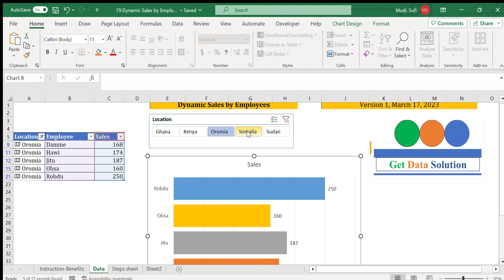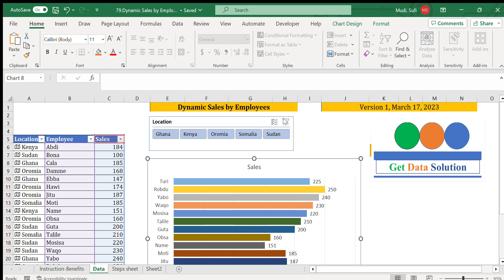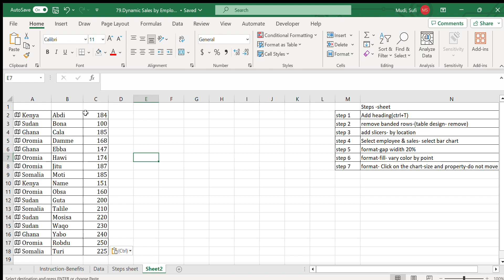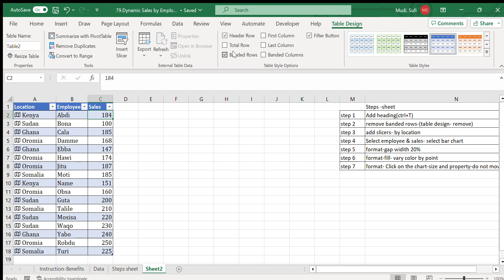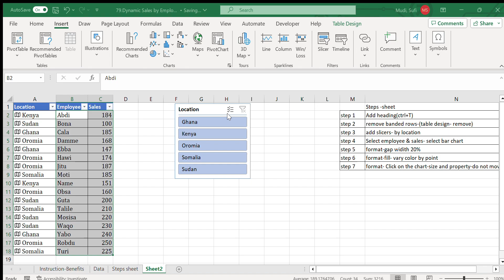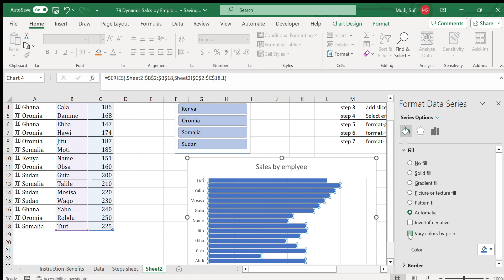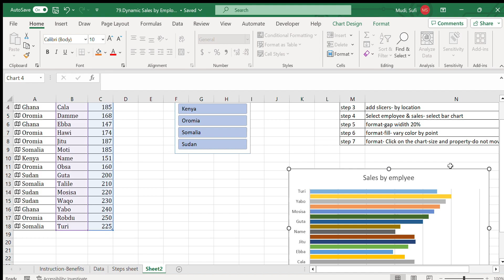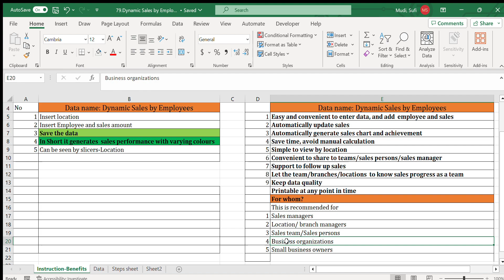Dynamic Sales by Employees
Sales Analysis
To Track sales in a dynamic way.
Instructions
Insert location
Insert Employee and sales amount
Save the data
In Short it generates  sales performance with varying colors
Can be seen by slicers-Location

Benefits:
1 Easy and convenient to enter data, and add  employee and sales
2 Automatically update sales
3 Automatically generate sales chart and achievement
4 Save time, avoid manual calculation
5 Simple to view by location
6 Convenient to share to teams/sales persons/sales manager
7 Support to follow up sales
8 Let the team/branches/locations  to know sales progress as a team
9 Keep data quality
 Printable at any point in time
 For whom?
 This is recommended for
1 Sales managers
2 Location/ branch managers
3 Sales team/Sales persons
4 Business organizations
5 Small business owners

Sales_Filter; Sales
Purpose of this channel
•To modernize data system
•Save time
•Generate automatic reports
•Reduce cost
•Increase productivity
•To manage project
•To manage Business
•To learn new skills

To manage your business
To manage your project
To manage your work
To automate your activity
To increase your productivity
To make informed decision

koji
Books/Booklets

Tracking Sales and filter
daily sales report
sales performance analysis
sales performance review
sales report in excel
sales tips
sales tracking software
sales training
stripe sales tracking
# Sales guide
Track sales
Sales volume
b2b sales
sales techniques
sales skills